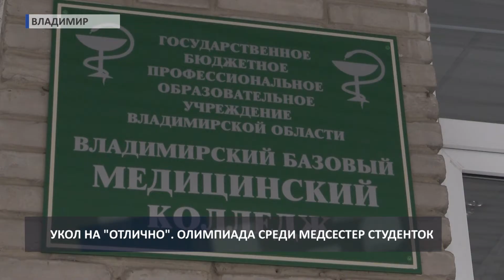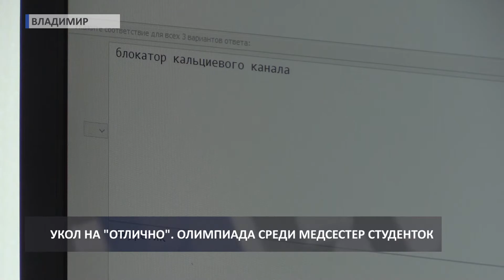2017 03 30 HD Всероссийская олимпиада по сестринскому делу +